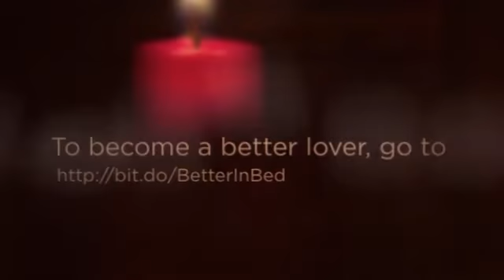BETTER IN BED - Adam Armstrong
How to give any woman incredible sex & become the best she'll ever have.